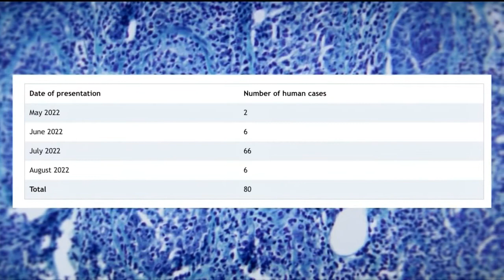State expands monkeypox vaccination and testing